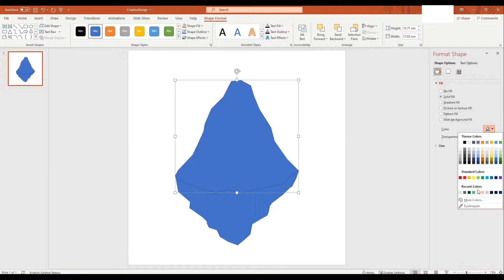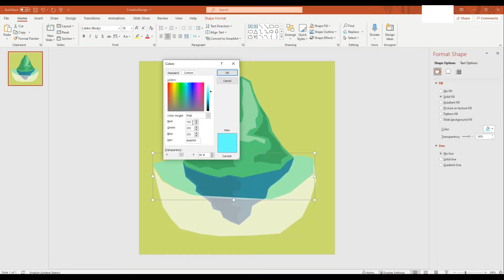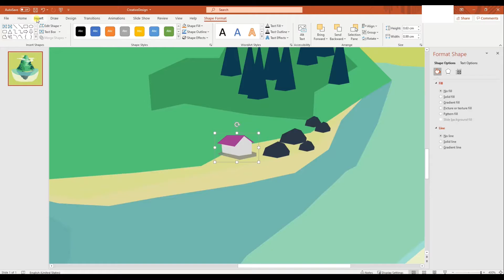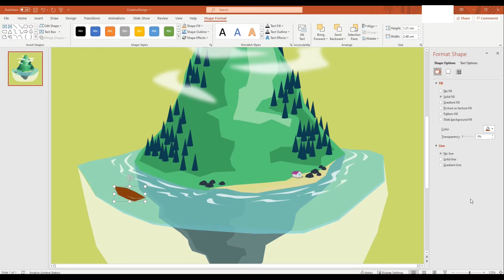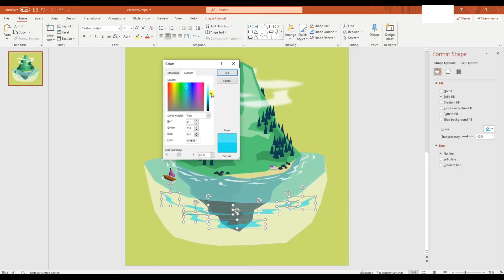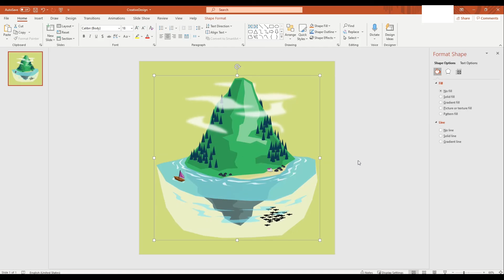【Creative Design】Peaceful island and tiny boat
Learn how to create cool digital art with just Powerpoint

▶▶▶Powerpoint tutorial series:
Ever imagine how to create stunning artworks without any professional tools? No worry, this video shows you exactly how to do it with JUST Powerpoint. You will learn simple ways to create amazing designs for your presentations, decorations or any other purposes.